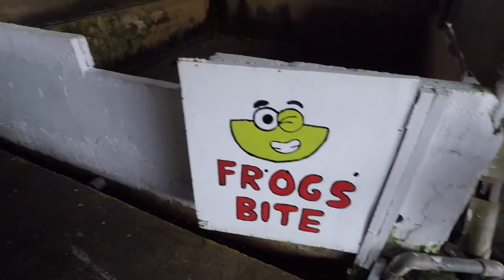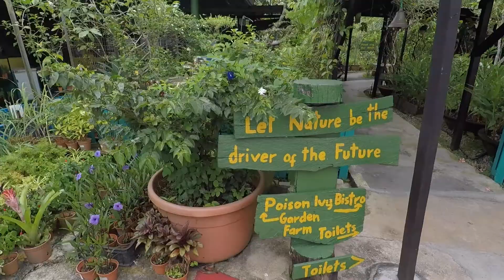A Frogish Day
A fun, Saturday morning with the family.